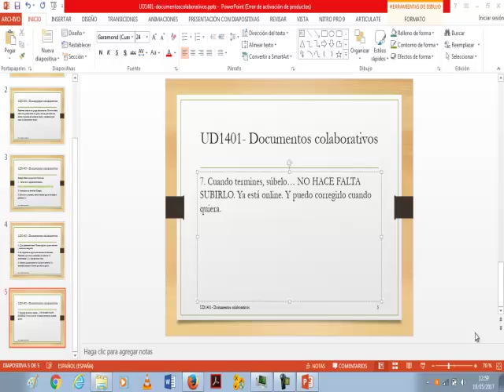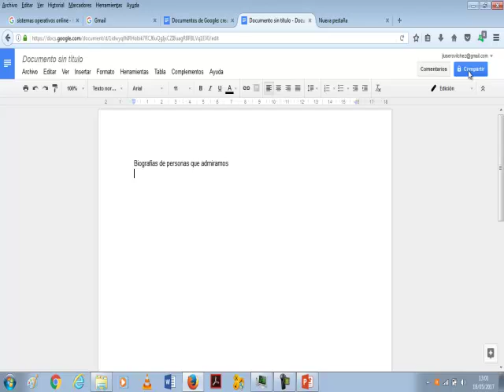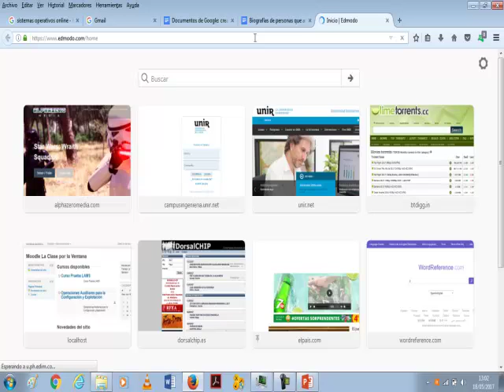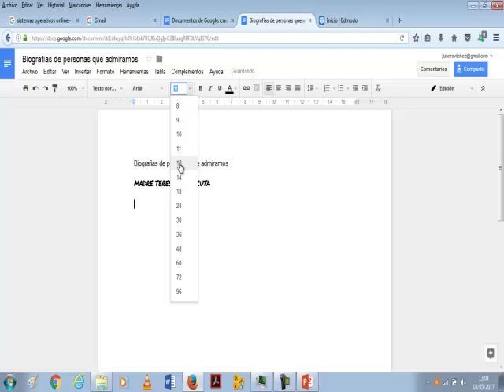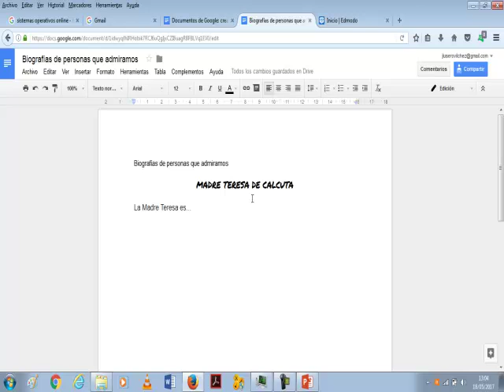UD1401 Documentos colaborativos Google Docs Documento OACE FPB1